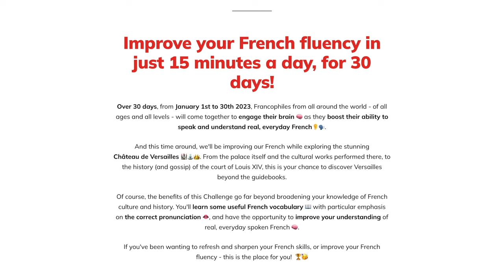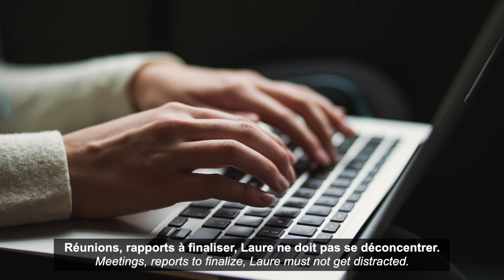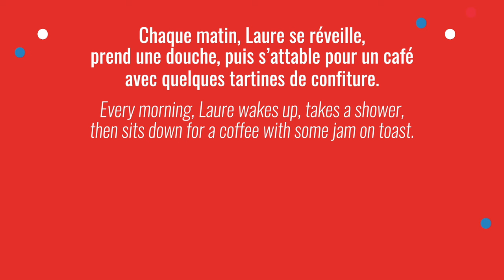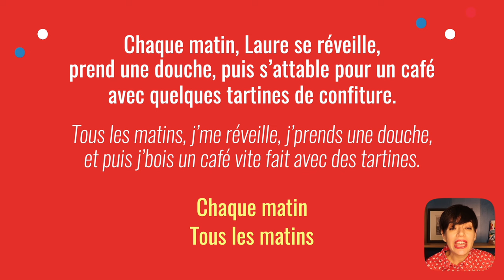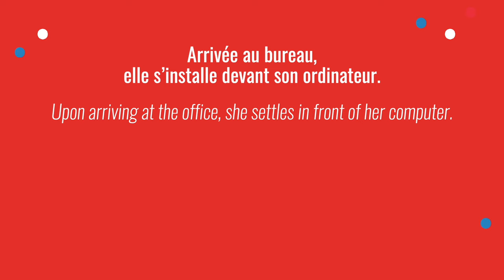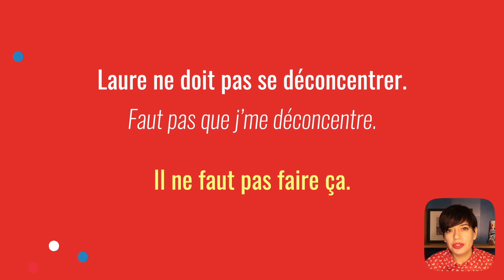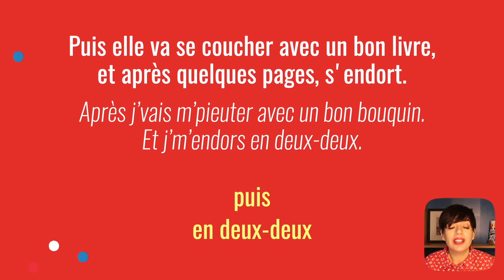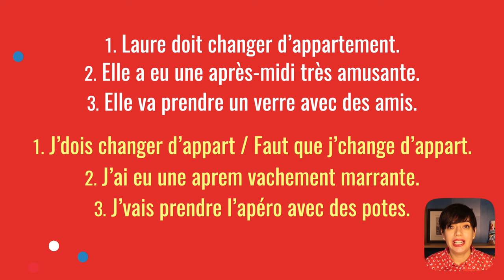Spoken French Grammar: What You Say vs. What You Write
Speed up your ability to speak and understand French by ignoring these parts of technical French grammar.

0:00 - Intro
1:05 - La journée de Laure
3:25 - La journée de Laure, encore
4:42 - La journée de Laure, vraiment ?
13:01 - Quiz

✉️ RECEIVE GÉRALDINE’S FREE NEWSLETTER
* I show you how to improve your French fluency every Saturday.

🇫🇷 LEARN FRENCH WITH GÉRALDINE
* Ready to see faster progress in your spoken French fluency through consistent practice? Sign up for our next 30-Day French Challenge

🥐 EXPLORE THE COMME UNE FRANÇAISE WEBSITE
* Actual spoken French is almost a completely different language than technical written French, which is what you were taught in schools. We specialize in everyday spoken French: speaking and understanding it, at all ages and levels.

At Comme une Française, we specialize in everyday spoken French. We focus on three unique aspects that are different from school French, self-study books, Duolingo, etc:
1. We focus only on the specifics of speaking/understanding/being understood in everyday French and have unique ways to help you learn it properly & faster.
2. We focus on shortcuts to help you make progress faster, which also means we tell you exactly what you can stop learning to prioritize what’s really important.
3. We use French culture as the subject to make it fun and interesting for adults.

Géraldine